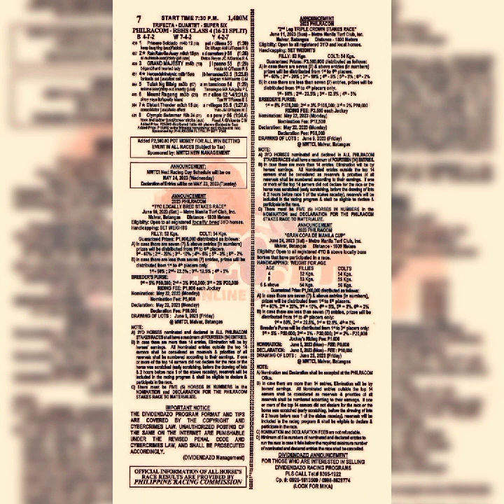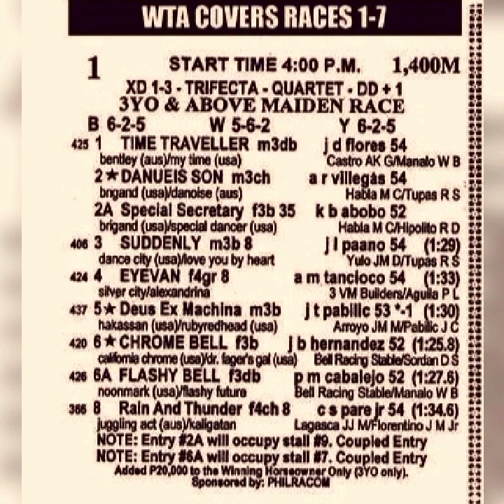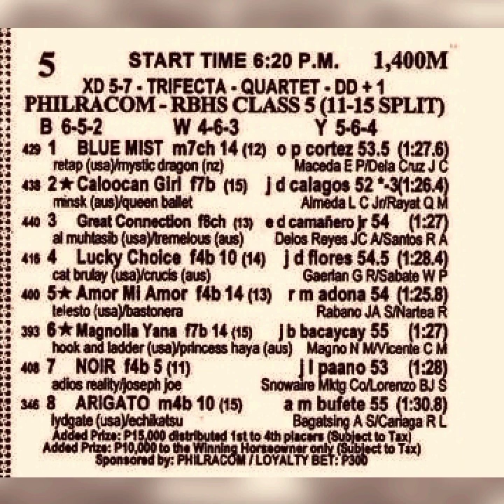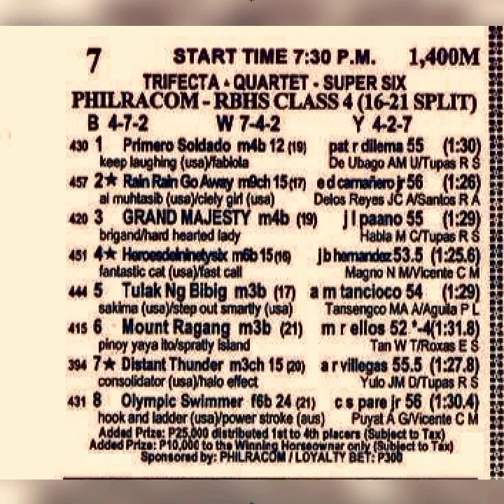Metro Turf 20May@dehadistatipsters